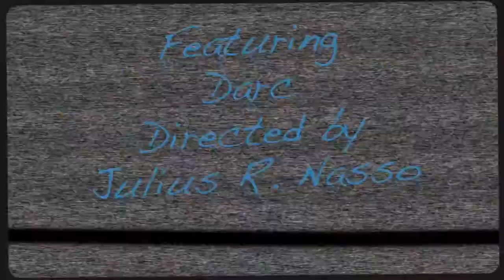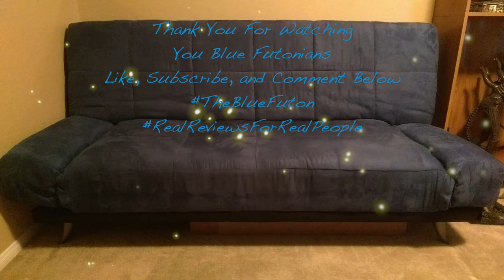Darc Netflix Movie Review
Darc (2018) Julius R. Nasso Movie Review

Darc (2018) is directed by Julius R. Nasso and stars Tony Schiena, Armand Assante, Kippei Shîna, Tetsu Watanabe, Vienna Hehir, Dawn Olivieri, Kasey Ryne Mazak and Kevan Ohtsji.

Rated TV-MA